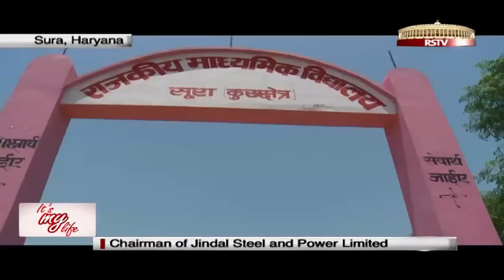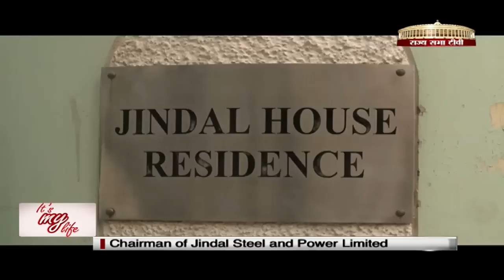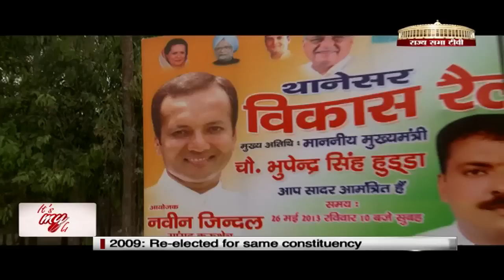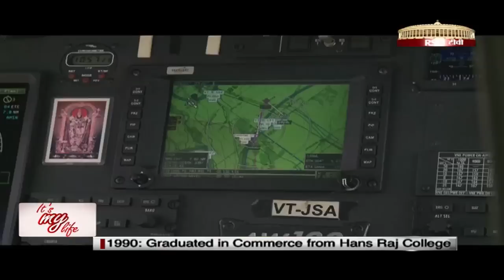Naveen Jindal on It's My Life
In this episode of It's My Life, we meet Naveen Jindal, MP from Kurukshetra, Haryana. Naveen Jindal, son of Sh. O P Jindal, besides being an MP is one of the biggest Iron and Steel industrialists of India. We travel with to him to Kurukshetra to see how he juggles between the many roles that he plays of an industrialist, MP, an avid sport person, a devoted father and an achiever.